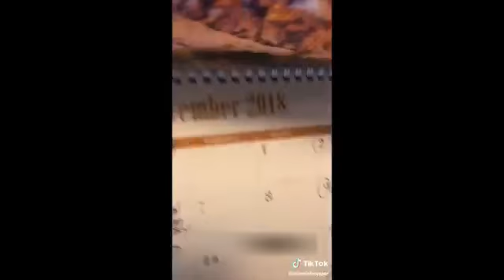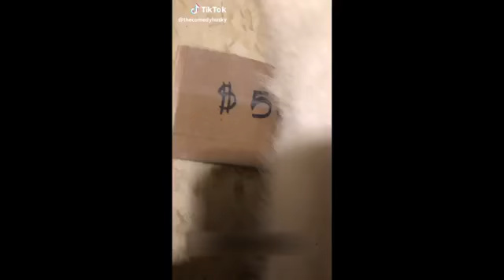Funny and cute dog TikToks compilation 😍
check out all type of Makeups kits, brushes, lipstick, Makeup sponge and more (USA and UK)